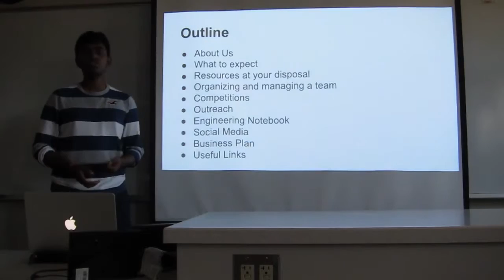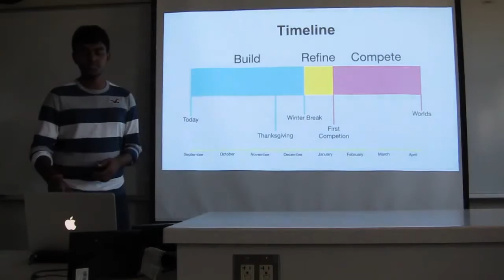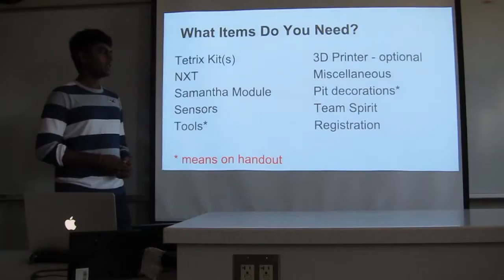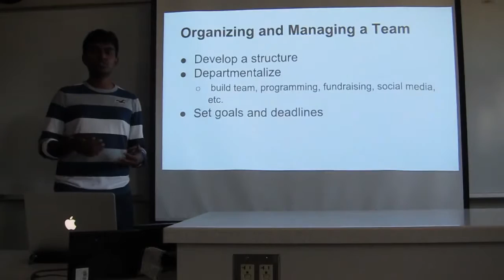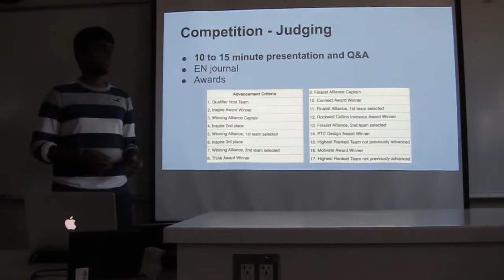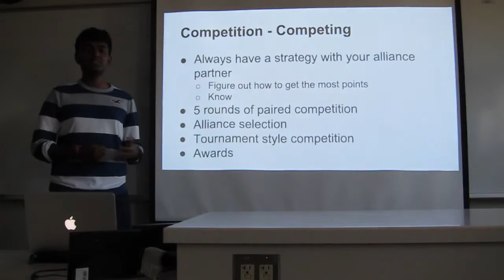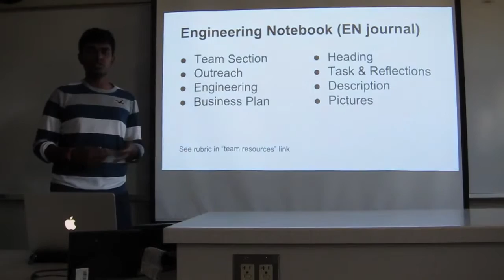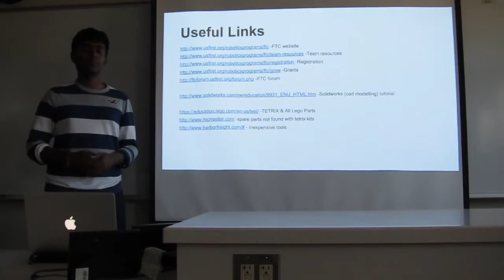Academy Robotics - Tips for Rookies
Avalanche Robotics co-captain Varun gives a presentation on what rookie teams should expect when participating in the FIRST Tech Challange.